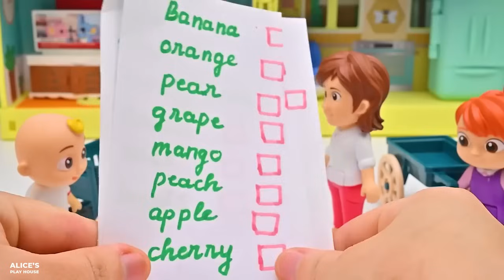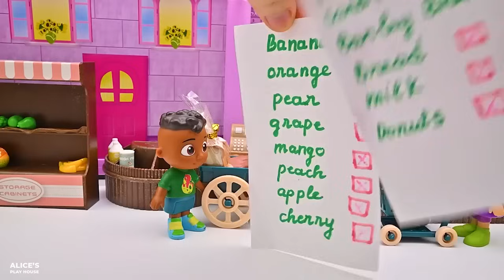Cocomelon Family: JJ goes missing | Play with Cocomelon Toys